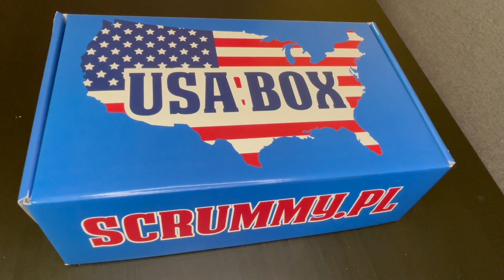Tajemniczy BOX USA! 🎁 Kultowe słodycze! 🤩 🔥🔥🔥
Kochani! I jak wam się podoba coś innego? 🔥🔥🔥 Chcecie inne boxy jedzeniowe na moim kanale?